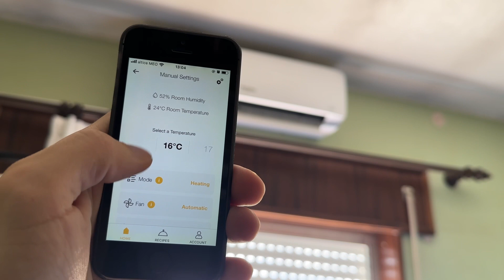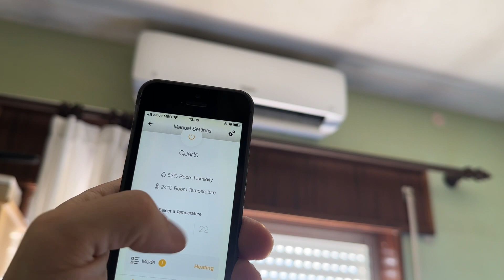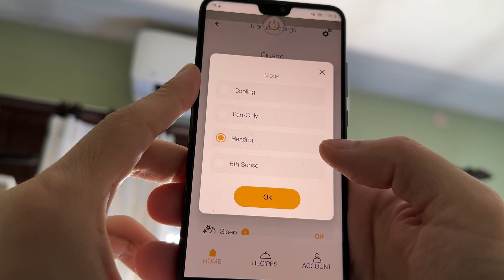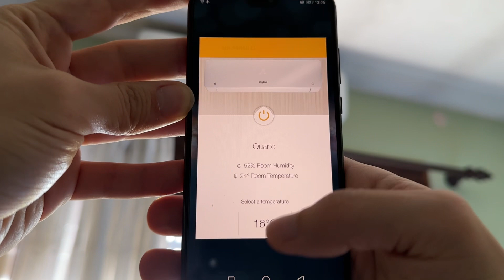Whirlpool SPI309A2WF - Problema na app 6th Sense